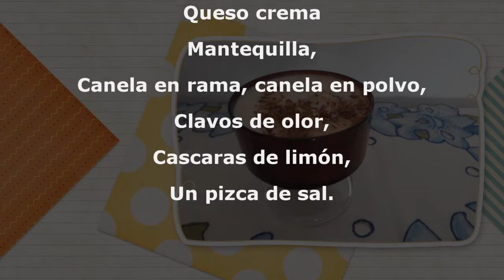ARROZ CON LECHE. (Recetas de Cocina)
CREANDO CON LA NOE.

Receta de cocina, facil y rapida manera de hacer un delicioso arroz con leche. !QUE LO DISFRUTEN!! Dejen sus comentarios.